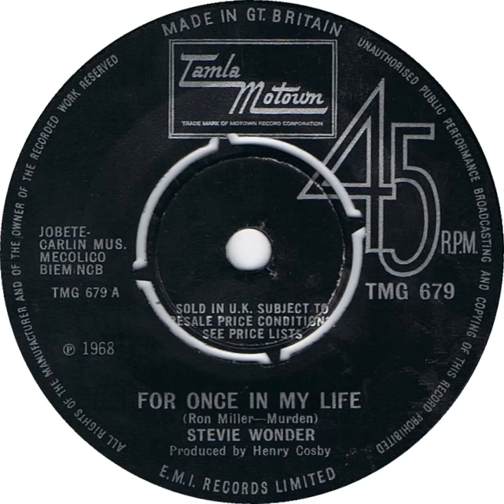UK New Entry 1968 (260) Stevie Wonder - For Once In My Life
Entered 'Record Retailer' chart @ no. 32, 21 December 1968